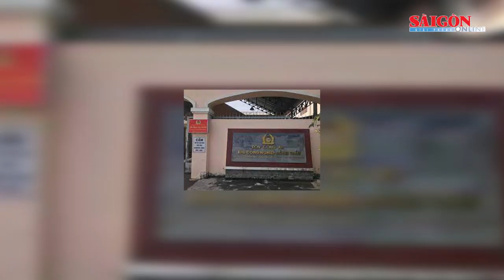Điểm tin SGGP Online ngày 8-6-2022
Bộ trưởng Bộ Tài chính: Nhà nước định giá sách giáo khoa, giảm thuế xăng dầu là do Quốc hội quyết; Bộ trưởng Bộ GD-ĐT: Cấm ép buộc mua sách tham khảo dưới bất kỳ hình thức nào; Việt Nam được bầu làm Phó Chủ tịch Đại hội đồng LHQ khóa 77; Bình Dương: Một trung tá công an tử vong ở phòng ngủ tập thể; Đắk Lắk: Ghi nhận 1 trường hợp nhiễm "vi khuẩn ăn thịt người"… là những nội dung đáng chú ý có trong Điểm tin SGGP Online ngày 8-6-2022.